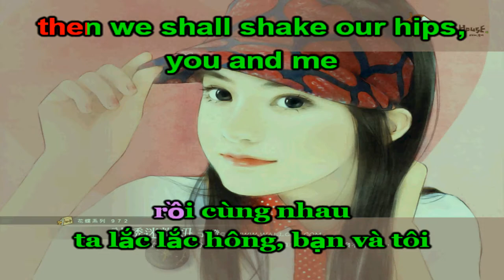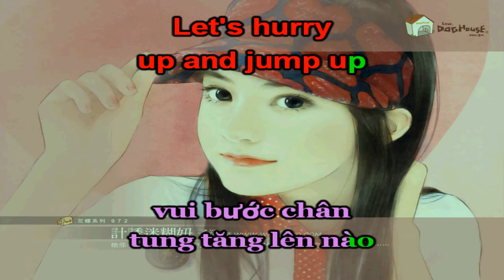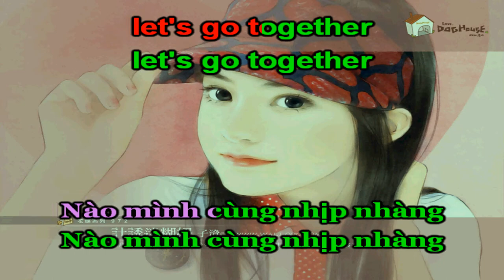NÀO MÌNH CÙNG NHỊP NHÀNG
Bài hát: Nào mình cùng nhịp nhàng
Tác giả: HMSN
Karaoke/ Demo:
Xin chúc Quý vị có những phút giây thư giãn thật thoải mái.